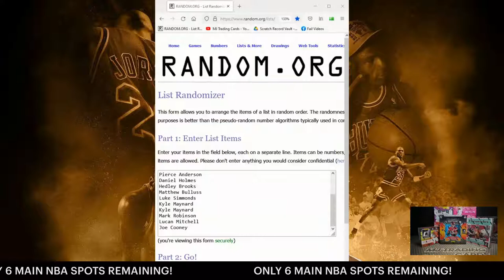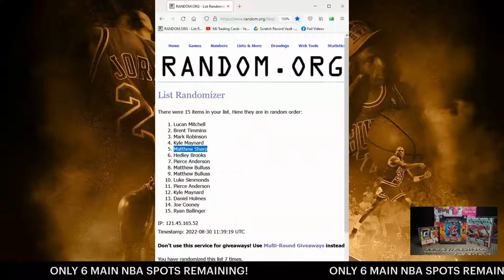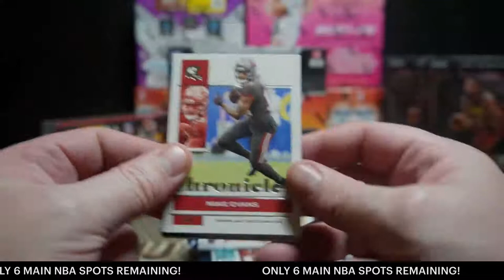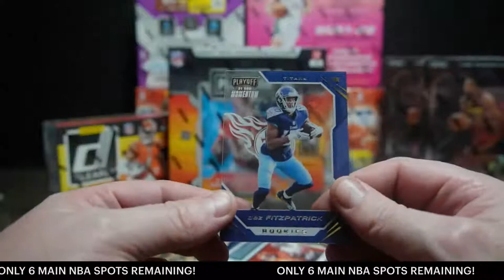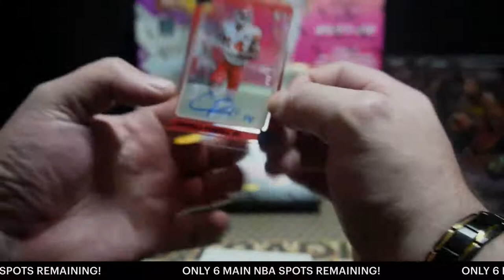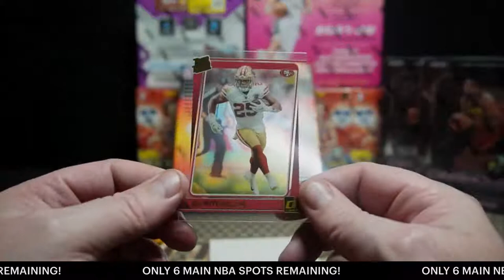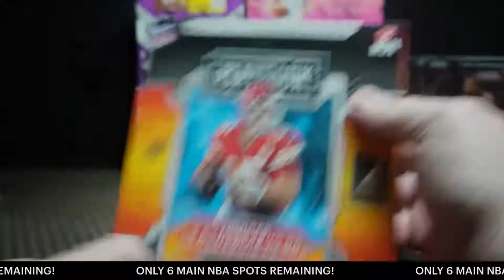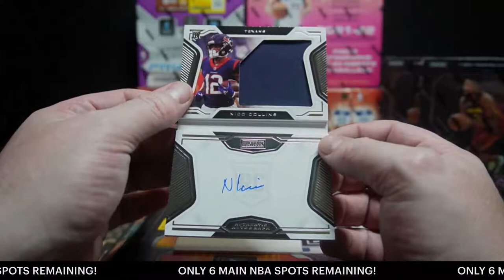Break 6117 – NFL – Playbook Belter